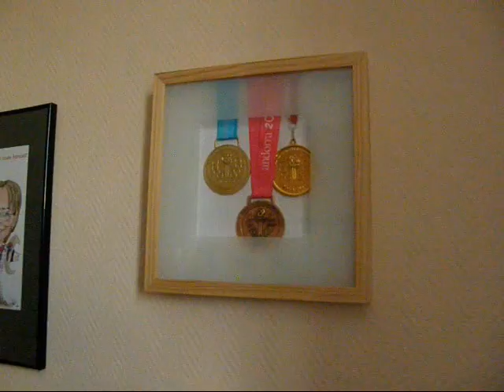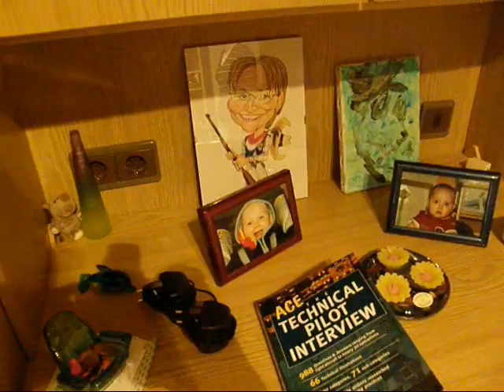"L'oeil de lynx" de Carole Calmes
Carole Calmes privat